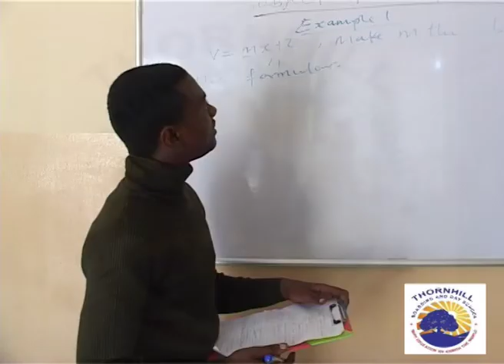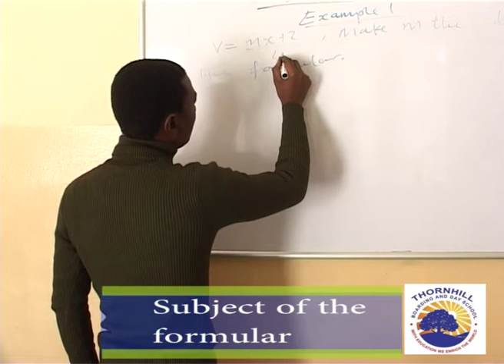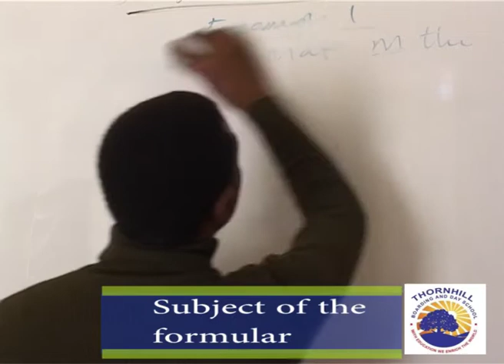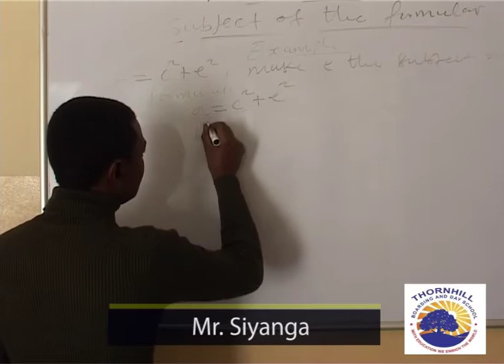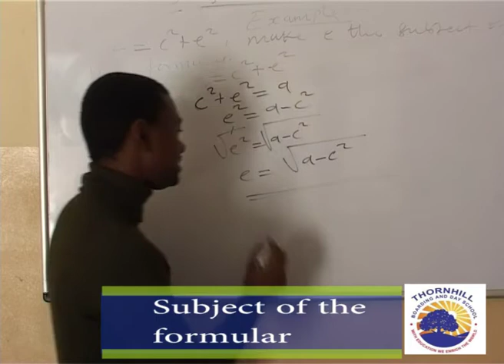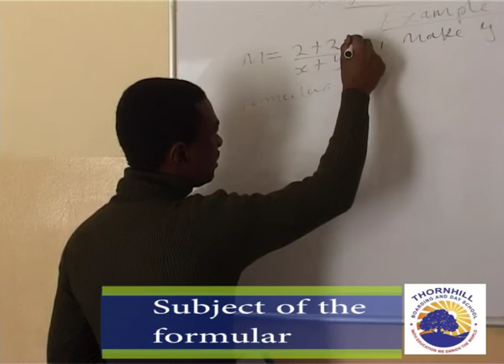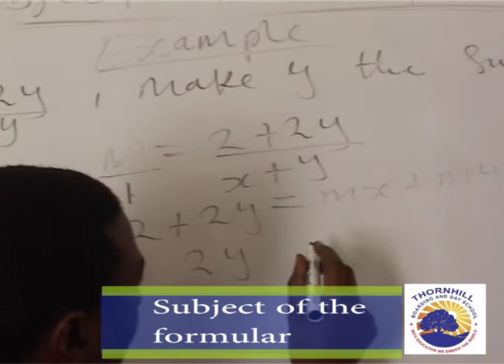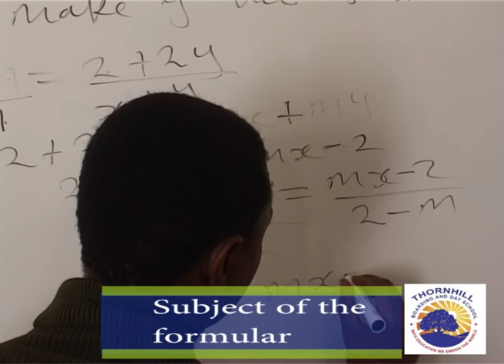Subject of the formular